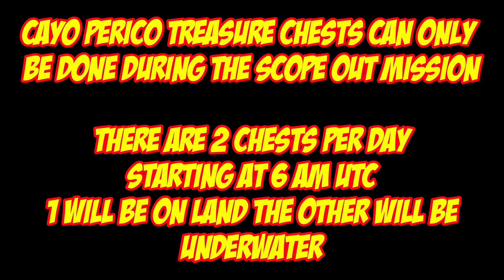Cayo Perico Treasure Chest Locations For Sept 27th 2022 | GTA 5 Online | The Cayo Perico Heist DLC